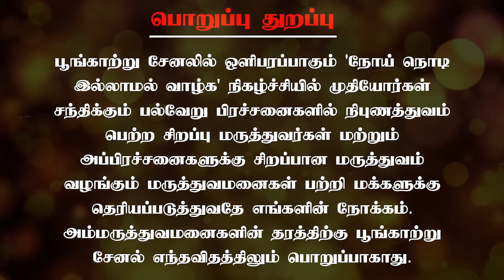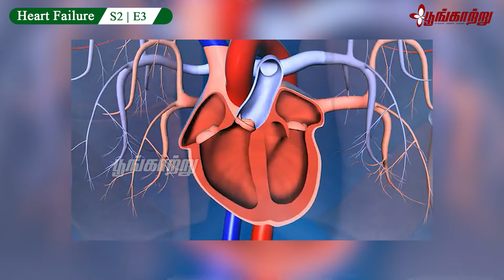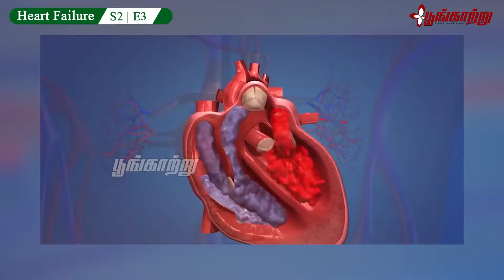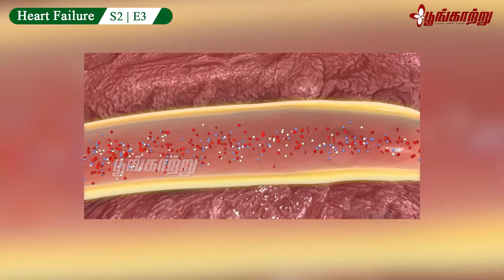புற்றுநோயை விட அதிகமாக உயிரைக் கொல்லும் வியாதி | Heart Failure | Poongaatru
இந்தியாவின் மிகப்பெரிய வியாதியான இதய செயலிழப்பு பற்றிய முக்கியமான தகவல்களையும், அந்த நோயின் முதல் அறிகுறியை பற்றியும் நம்மோடு இந்த வீடியோவில் பகிர்கிறார் Dr. தில்லை வள்ளல் அவர்கள்.

Chennai – 600017